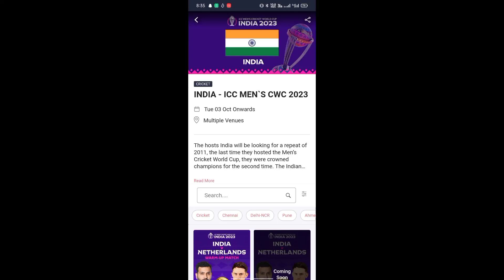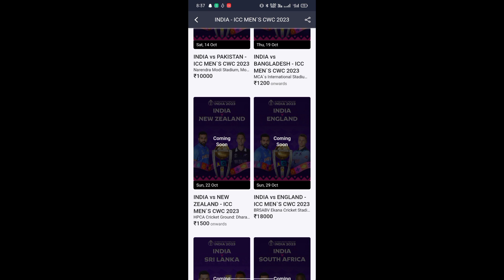world cup ticket booking 2023 |world cup 3rd phase tickets booking | ind vs pak world cup tickets